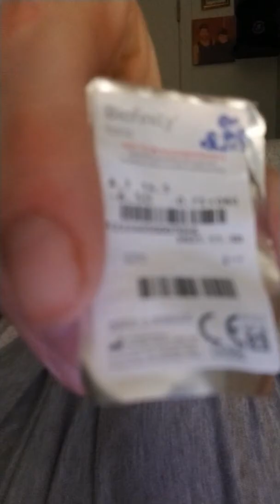motivation form me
moving past Depression anxiety PTSD  in your daily life